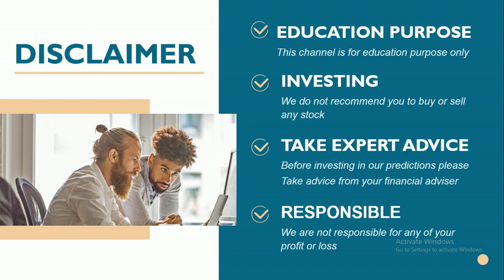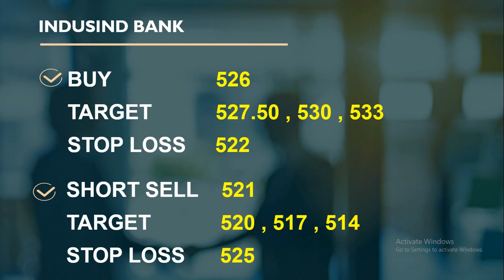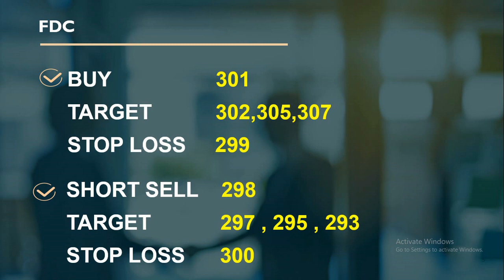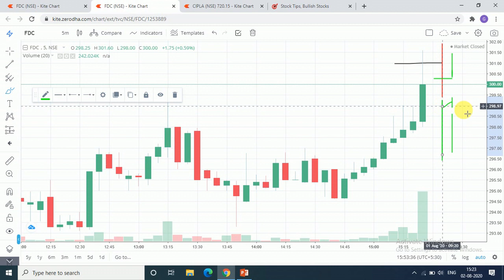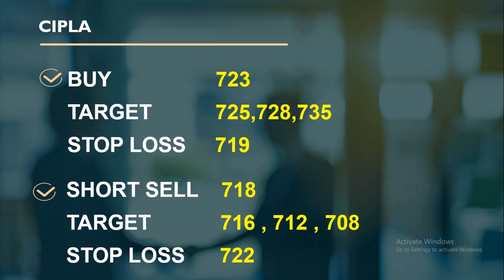intraday calls for 03 august 2020|intraday stocks for tomorrow| best socks for intraday trading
03 august 2020 stocks level
03/08/2020
share market updates
You will get the following benefits :
1.Free Demat Account
2.Zero Equity Delivery
3.₹20 Per Order in Intraday, commodity and currency
4.Limit Upto 48 Times
5.MTF Facility Available
6.30 Years Of Trust